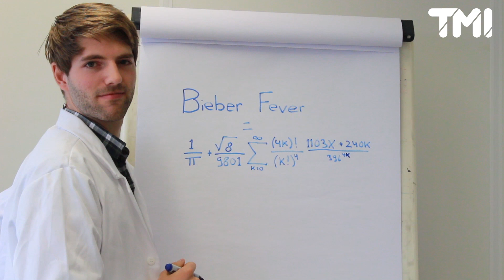Waarom gillen mensen als ze celebrities zien?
Afgelopen zaterdag was Emmelie aanwezig bij het concert van Justin Bieber in het Gelredome. Daar werd ze omringt door tienduizenden gillende fans. Waarom worden we toch zo hysterisch bij onze idolen? TMI-psycholoog Luc Brassé legt het uit.